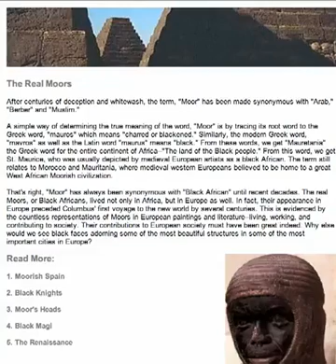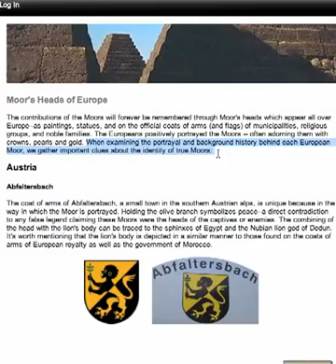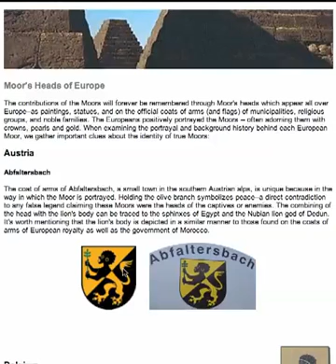MOORS DEFINED 3- Coats of Arms in Europe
Compliments of TheSweetSaharhize:

Moor's Heads of Europe

The contributions of the Moors will forever be remembered through Moor's heads which appear all over Europe--as paintings, statues, and on the official coats of arms (and flags) of municipalities, religious groups, and noble families. The Europeans positively portrayed the Moors -- often adorning them with crowns, pearls and gold. When examining the portrayal and background history behind each European Moor, we gather important clues about the identity of true Moors:

Austria

Abfaltersbach

The coat of arms of Abfaltersbach, a small town in the southern Austrian alps, is unique because in the way in which the Moor is portrayed. Holding the olive branch symbolizes peace--a direct contradiction to any false legend claiming these Moors were the heads of the captives or enemies. The combining of the head with the lion's body can be traced to the sphinxes of Egypt and the Nubian lion god of Dedun. It's worth mentioning that the lion's body is depicted in a similar manner to those found on the coats of arms of European royalty as well as the government of Morocco.

Coburg

Coburg, the ancestral home of the British royal family Saxe Coburg-Gotha, otherwise known as Windsor. The town is known for its picturesque castles and museums, but its most popular resident is the Coburg Moor which appears on the town's edifices, coat of arms, and flag (as shown below). As previously mentioned, the town's history tells that this was the catholic church's patron saint from Thebes (Luxor), St. Maurice. Therefore, according to both the town's history and the Catholic church, for which he is a patron saint, Maurice was an Egyptian. Again, we can see that the gold earrings and necklace, which could be symbolic of opulence and high regard.

Lennik

According to town history, the coat of arms is descended from the stamp/seal of noble family, Gaasbeek (Corneille de Man, 1691 AD).

Freising

The birthplace of Pope Benedict is adorned with a crowned-head Moor which may be seen at the Freising castle and on the town's official coat of arms and flag.

The pope uses the same representation of the Moor on his official papal coat of arms. As the pope put it in his autobiography, the "caput aethiopicum" has been used by Freising bishops for over 1,000 years. More importantly, he admits that he does "not know its meaning." Nonetheless, we are aware that legend tells of Abraham of Freising's encounter with a bear and how his Black servant defeated this bear. Abraham promised to reward his servant by depicting his head on the town's coat of arms. Although this legend explains why the pope has the bear on his coat of arms, the legend is still questionable since the Moor is crowned like a king. Regardless, the story and portrayal of the Moor affirms the presence of Blacks in Medieval Europe and their high status.